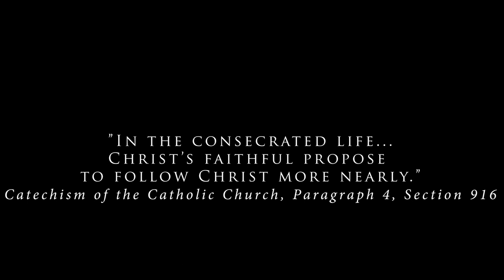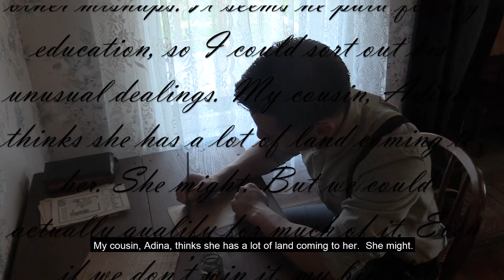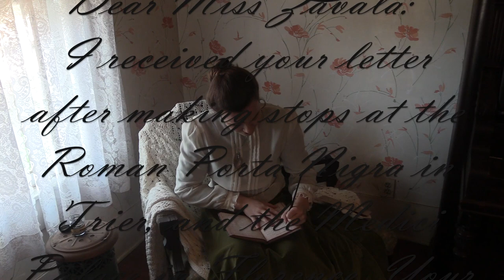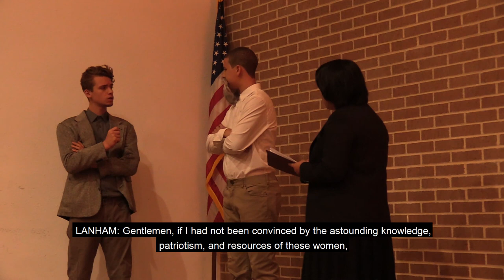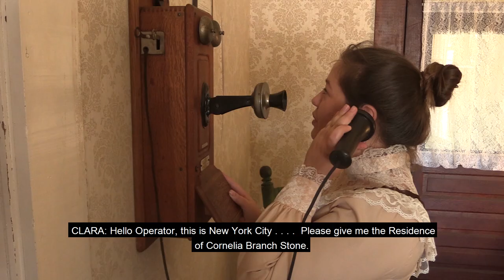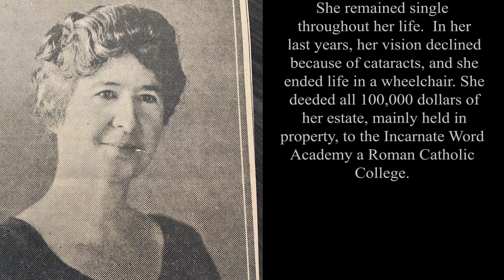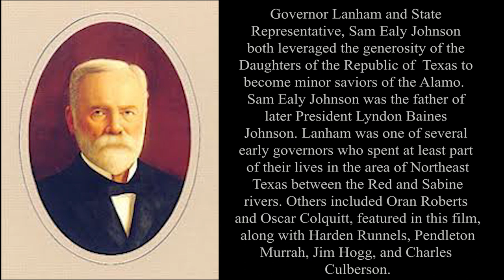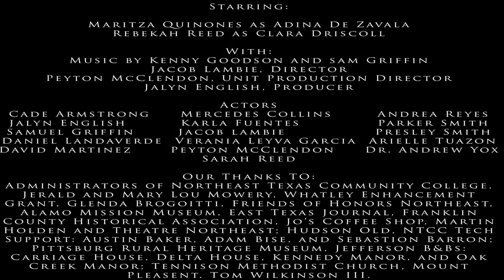Starlight: Adina de Zavala and the Making of a Patriotic Supersite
This is the complete film that tells the story of a woman, named Adina, who goes through many spiritual, moral, and economical struggles in order to preserve the Long Barrack of the Alamo and make this wonderful site what it is today... super!